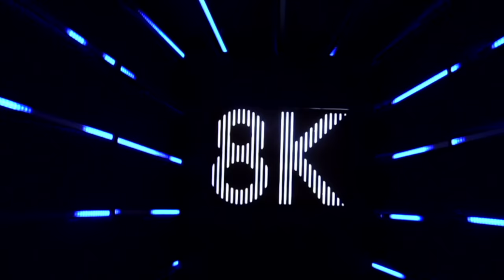Los Reyes Magos | Zunzunegui